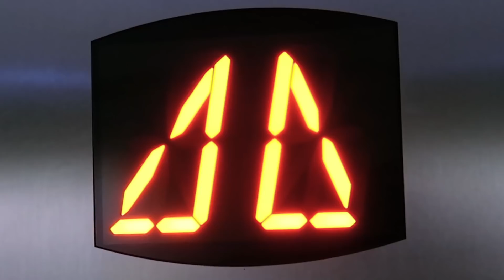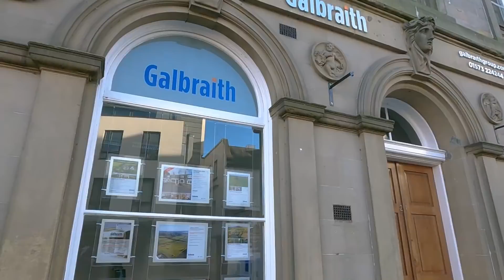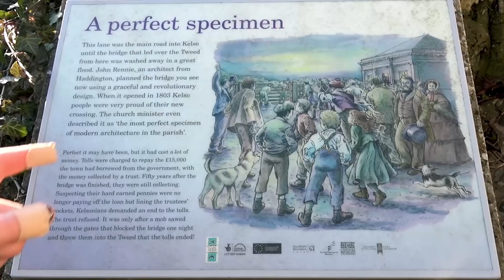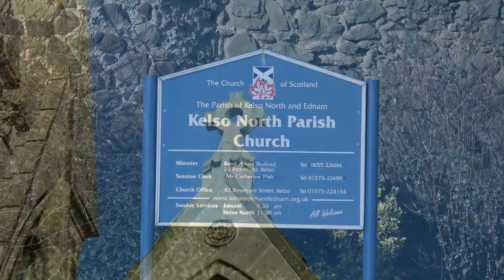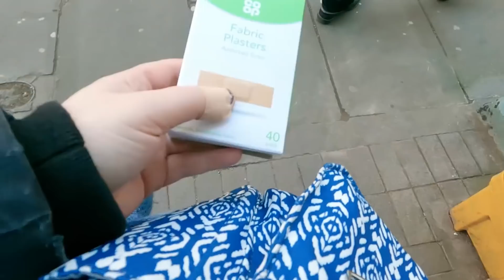KELSO - EXPLORING the STREETS: DAILY VLOGS UK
I'm in KELSO today. We're staying at the CROSSKEYS HOTEL, Kelso, with a huge group of musicians. Today we get out exploring the streets of Kelso - and what an amazing place it is!!

The Kelso Streets section starts at 5 minutes, 52 seconds - or see the chapters in the play-bar.

Later on, back at Crosskeys Hotel, we spend the evening playing traditional Irish music and tucking into a very tasty meal in the hotel restaurant.

Thank you so much to all the musicians for taking part in this video! xxx

00:00 Hotel Room
01:37 Going down to Breakfast
03:29 Back in the Hotel Room
05:28 Heading out of the room
05:52 Exploring the Streets of Kelso
14:01 Lunch at a Cafe - Seasons Coffee Shop, Kelso
14:57 Heading back to the Hotel via Co-op supermarket!
15:58 Back at the Hotel
16:27 Hotel Bathroom Tour!
17:39 Tradition Music Session
23:26 Dinner at the hotel & sign off